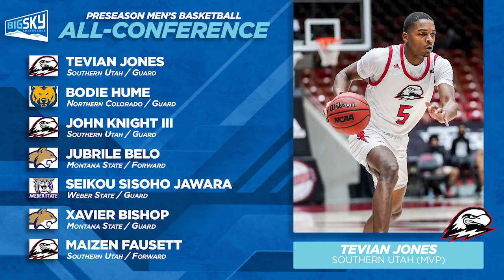2021 Big Sky Tipoff -- All-Conference Team